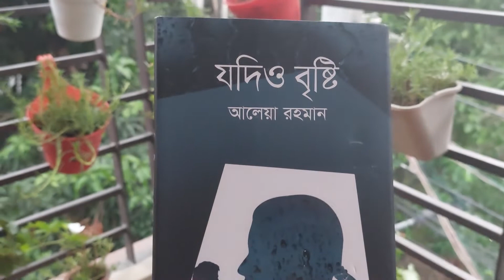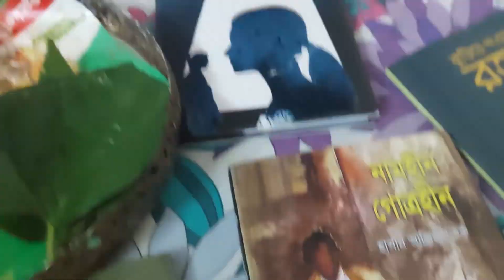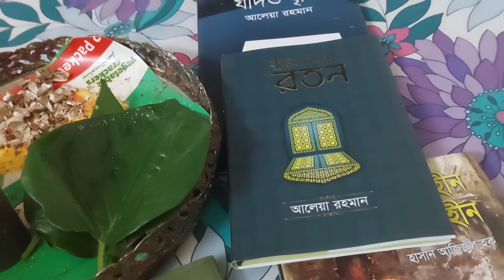বান্ধবীর সাথে চমৎকার একটি ইফতার || Shahana Jannat Vlog